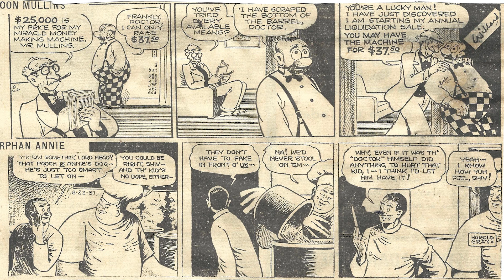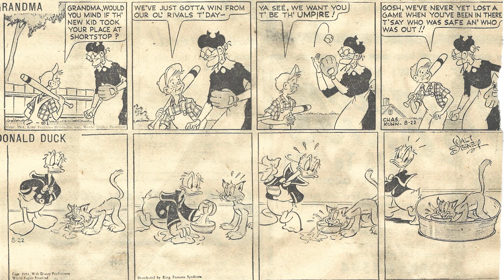Cartoon Parade #1718 of the Early 1950s/Best Songs of Kenny Rogers